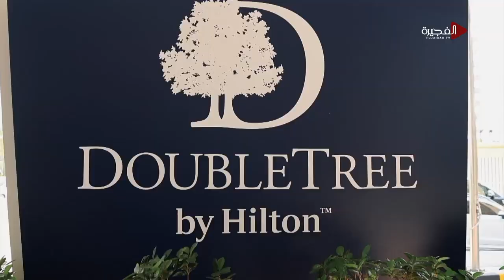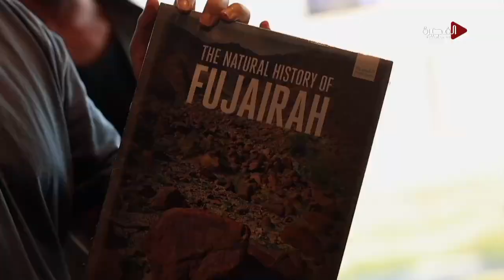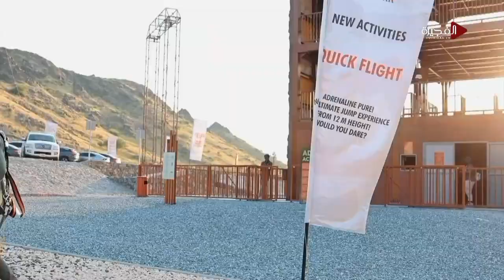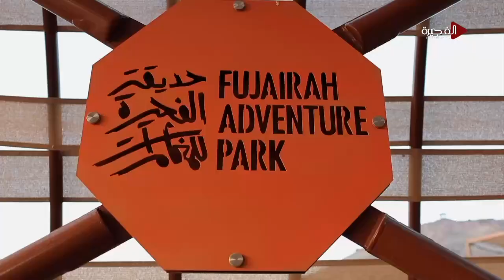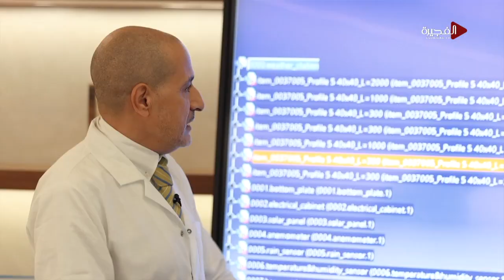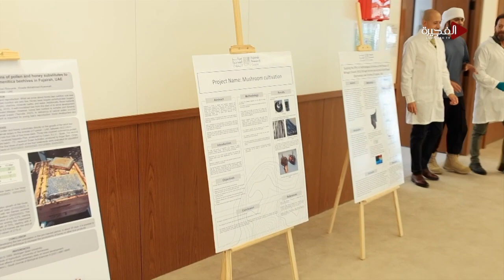عيش الفجيرة | الفنان بديع أبو شقرا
الممثل اللبناني بديع_أبو_شقرا يخوض تجارب ومغامرات ممتعة في انطلاق الموسم الثاني من